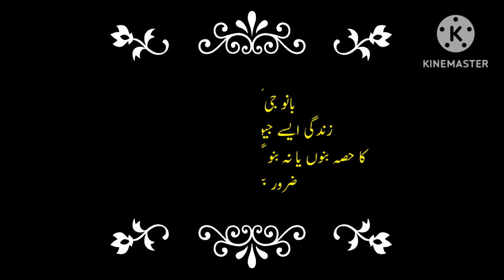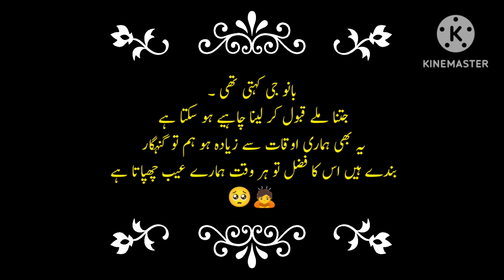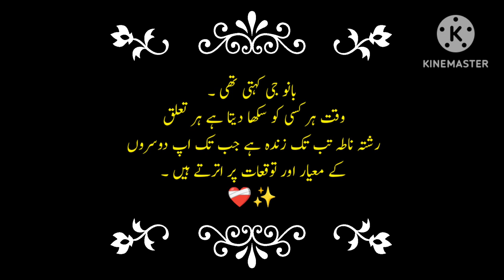Bano Qudsia Quotes About Love | Bano Qudsia Quotes About Husband Wife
Bano Qudsia Quotation | Bano Qudsia Quotes About Love | Bano Qudsia Quotes About Husband Wife |

Bano Qudsia Quotes About Relationship | Bano Qudsia Life Changing Quotation About Husband And Wife |

Bano Qudsia Quotes About Relationship | Bano Qudsia Life Changing Quotation About Husband And Wife Bano Qudsia Life Changing Quotation About Husband And Wife || Bano Qudsia Quotes About Married Life
Bano Qudsia Quotes About Relationship || Bano Qudsia Quotes About Husband And Wife ||
    • Bano Qudsia Quotes Abo...
Wasif Ali Wasif Life Changing Quotation || Wasif Ali Wasif Quotes About Life  || Emotional Quotes||
    • Wasif Ali Wasif Life C...
Here you can listen more urdu poetries by our legends .like
• Bano Qudsia
• Ashfaq Ahmed
• Allama Iqbal
and many more.

Fiamanillah ❤️‍🩹!!